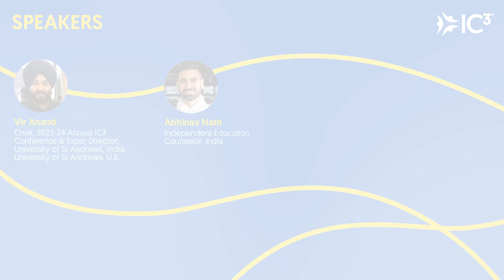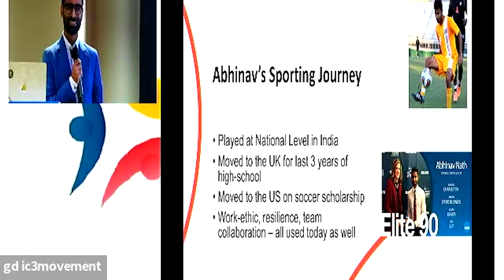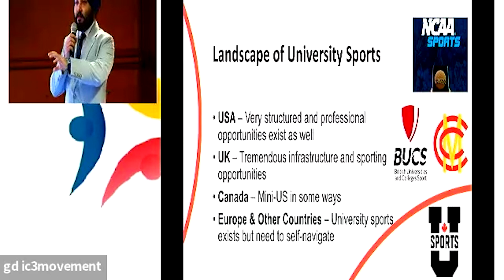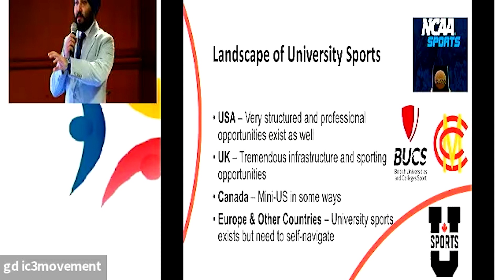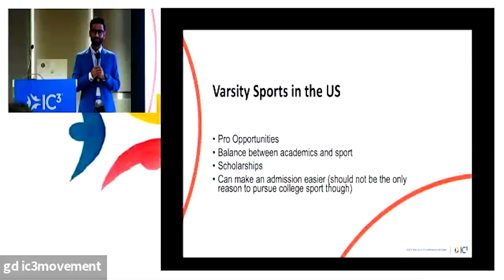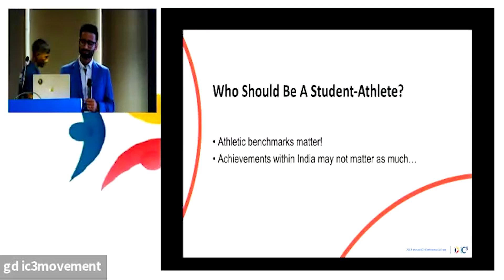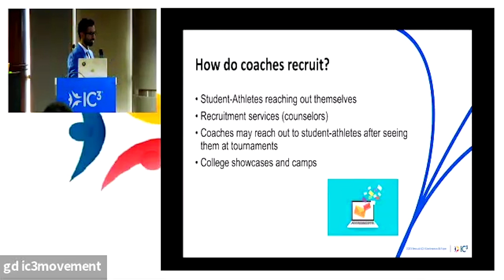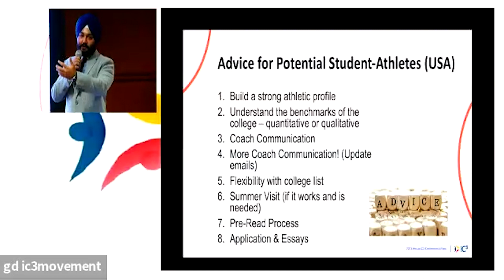Sportsman Spirit!: Sports Recruitment and Sports at University | 2023 Annual IC3 Conference & Expo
An underappreciated aspect in counselling today is an in-depth understanding of how sporting recruitment works. The process is different across countries, but this session will go into depth and address the basics as well as nuanced details and tips for schools and students, if they wish to play sports at a university or get recruited into an institute for a sport. The session also has access elements in terms of scholarships for highly achieving sports men and women. Sporting departments often need to be contacted earlier and, much like portfolio creation in the arts, students must learn to prepare years in advance for sports recruitment. The session will also explore how trends in sports have evolved and how sports are treated in different countries.

Speakers:
1. Vir Anand, Chair, 2023 Annual IC3 Conference & Expo; Director, University of St Andrews, India, University of St Andrews, U.K.
2. Abhinav Nath, Independent Education Counselor, India